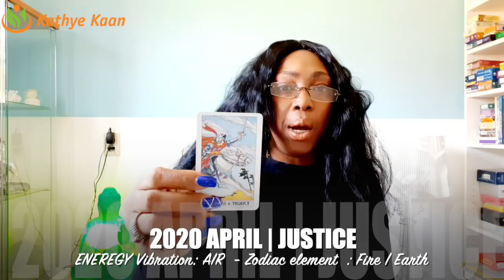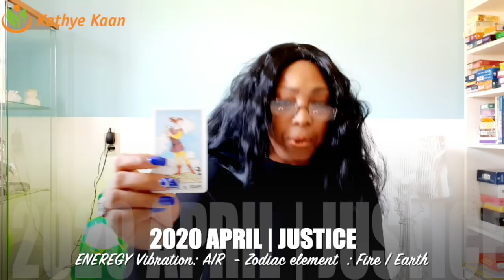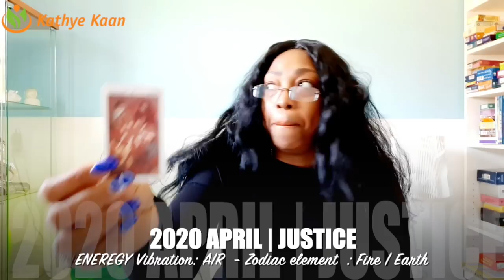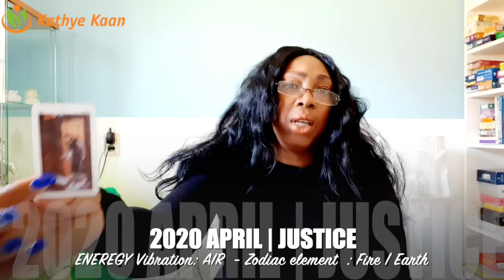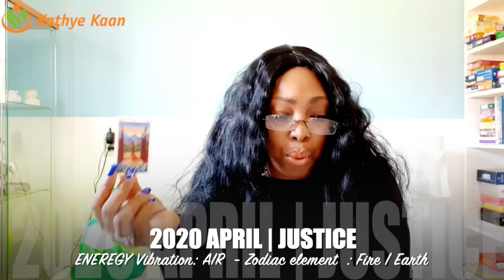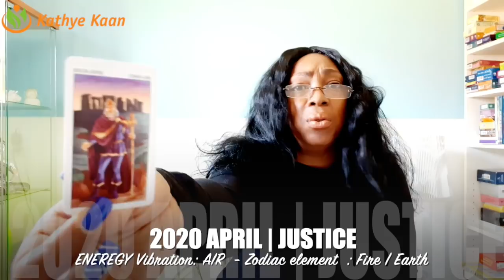CAPRICORN APRIL 2020 💝💫VICTORY! HUGE WIN FORTUNE!💖🙏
This Capricorn april 2020 psychic tarot reading is looking excellent for you Capricorns when it comes to money, fortune, finance and overcoming difficulties. Huge victory energies in the cards for you.

If you would like to know more about the energies in the coming April month why not use my new service:
▶︎ •••NEW••• Book a phone consult with Kathye:

Kathye